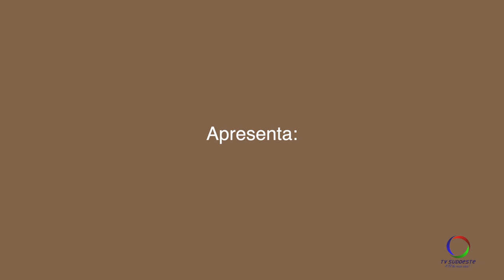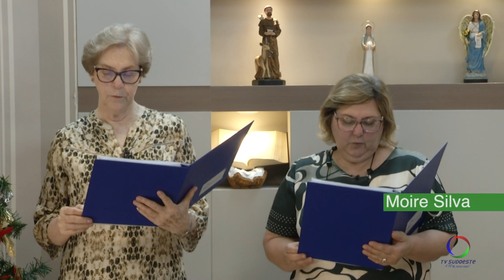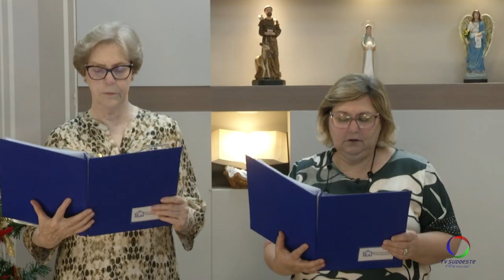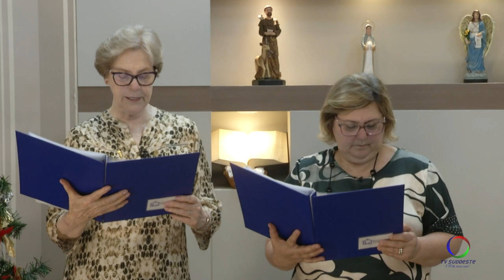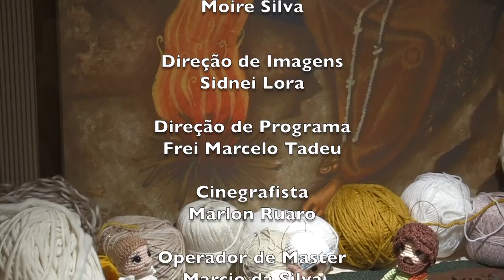Novena de Natal Franciscana – 800 anos do Presépio – encontro 1 - Natal, festa da esperança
Vamos rezar juntos em preparação do Senhor com a Novena de Natal em comemoração aos 800 anos do Presépio.

No primeiro encontro vamos meditar o tema: Natal, festa da esperança.